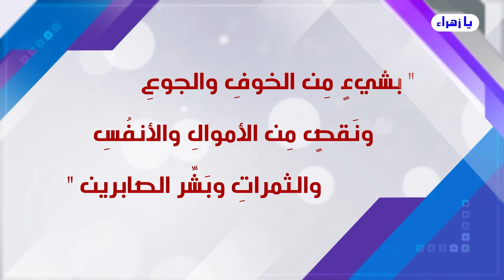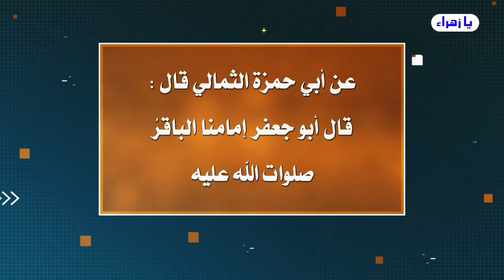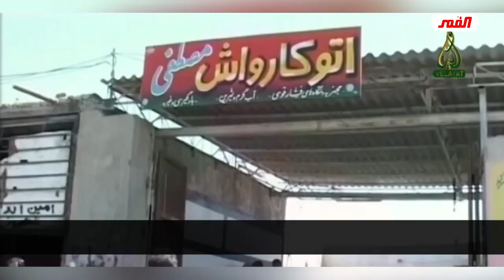ما بين الفردانيةِ والربانية //عبد الحليم الغزي